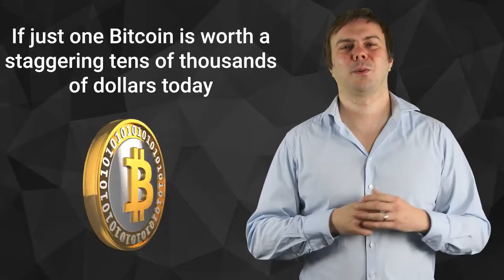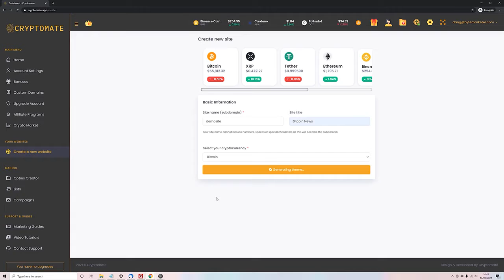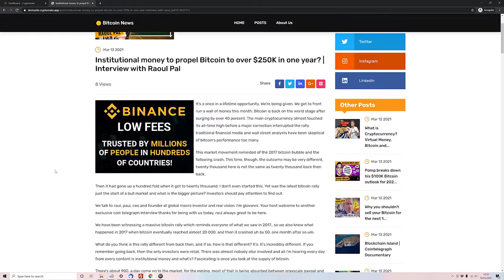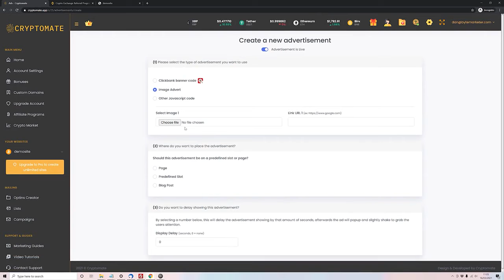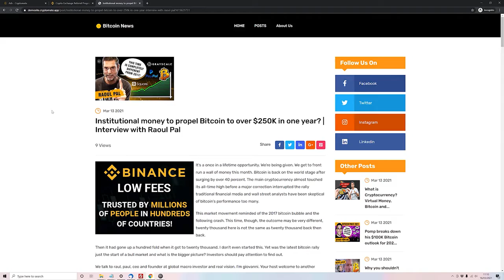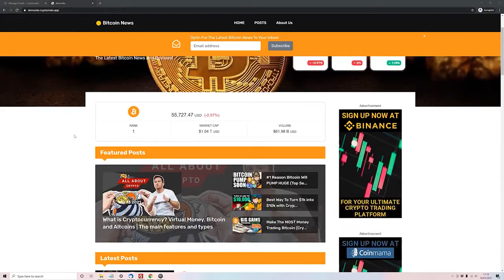CRYPTOCURRENCY Affiliate Sites Maker - CryptoMate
New Web Based Software That Creates FULLY AUTOMATED “100% Done For You” CRYPTOCURRENCY Affiliate Sites!!

Just 1 click to create a FULLY AUTOMATED CRYPTO affiliate site!
100% original content created and posted to your site EVERY DAY!

50% LIFETIME COMMISSIONS From Coinbase and Binance
We Get PAID In Bitcoin!

Rank higher and higher on Google automatically EVERY DAY!
Earn our lifetime crypto affiliate commissions in Bitcoin!

100% Newbie friendly. No complicated setup. Just ONE CLICK and it’s all done!

Plus UNLIMITED Autoresponder fully integrated!

Cryptomate gives Google and your visitors exactly what they want! Great original content every day all about your chosen cryptocurrency!

With Cryptomate your site is created and designed automatically on a STUNNING site but you have literally hundreds of design options so you can modify ALMOST ANYTHING you want.

A 100% “Done for You” Web Based Software That Lets Us get 50% LIFETIME Revenue Share Crypto Affiliate Commissions AND GET PAID IN BITCOIN With NO HARD WORK!

Imagine having a AUTHORITY website about any kind of cryptocurrency you want, created and HOSTED for you, with just one click.

Imagine us being able to get 50% LIFETIME revenue sharing affiliate commissions, from top crypto exchanges each time someone clicks our ads!

Imagine us being able to EARN in BITCOIN, make 600% Gains EACH YEAR with LIFETIME REVENUE SHARE BITCOIN EARNINGS

Imagine having daily original blog posts, super relevant to your chosen cryptocurrency, created and posted for you every single day!

Imagine seeing your website RANK on GOOGLE for free search traffic!

Imagine having a fully integrated autoresponder service just like aweber or getresponse, but WITHOUT the monthly fees!

Imagine having your site “auto monetized” with totally done for you ads high converting ads for lifetime revenue share crypto offers

Imagine how you would feel having a super profitable cryptocurrency affiliate site and having software do ALL the HARD WORK for you!

Imagine how you could enjoy your free time now that Cryptomate does literally everything for you…

Just think how it feel putting your feet up and watching your automated cryptocurrency affiliate site become a success with no work from you.

Here’s Exactly What You Are Getting With Cryptomate

The most powerful automated “fully done for you” website builder created especially for marketers like you!

EASY "Newbie Friendly" Setup. Choose a crypto niche for your site and go!
Literally all you need to do is choose what type of cryptocurrency you want your site to be about, say bitcoin or and click a button! We then host if for you with UNLIMITED BANDWITDH!

We get 100% automatic site monetization with ads for high paying lifetime revenue sharing crypto exchange affiliate programs!

With the click of a button your site comes pre-montized with ads for famous crypto exchange affiliate programs like coinbase and binance that offer up to 50% LIFETIME COMMISSIONS offers!

These are the BIGGEST paying affiliate offers in the world! All we need to do is enter our affiliate link and let cryptomate handle the rest.

We have identified 12 top crypto exchanges we can sign up for as an affiliate. All we need to do is click the apply link we provide. Then copy and paste our id. All these exchanges offer instant approval and they all give us the option to receive our commissions in bitcoin!

Get daily high quality content for your site on total autopilot

You'll get high quality content posted to your site for you in a fully automated blog all about your chosen crypto coin niche. You'll never have to make a blog post again! All the content created for you will be all about the news from your chosen niche, complete with images, videos everything your visitors will love!

Source 100% original content from Youtube AUTOMATICALLY!

All the content on your Cryptomate sites is sourced from youtube channels related to your chosen crypto niche. It is auto-transcribed by our software and then spun to be totally original content for you.

Fully integrated autoresponder service, with automated email marketing campaigns

Just like having aweber or getresponse for your site, but with no monthly fees! Unlimited subscribers, unlimited lists, send unlimited emails… all fully integrated with done for you optin forms!

No manual work needed. It's the simplest software to use ever

With Cryptomate there is no complicated setup. No need to create an app, no need to sign up for any other services, it really is as simple as choosing a crypto coin for your site, entering your affiliate id and clicking a button!

24/7 100% automation!

Once you click the button to setup your site, that's it you are done! The software will work for us every single day forever creating content, growing our lists, generating us lifetime revenue share crypto affiliate commissions AND ranking on Google for search traffic.